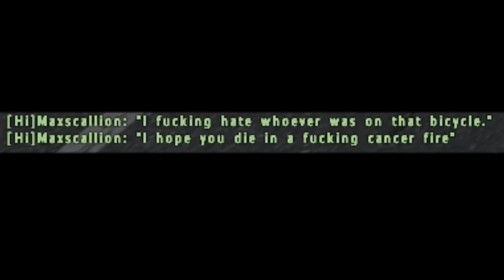Top 5 Games of 2012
Do not read below this unless you want spoilers